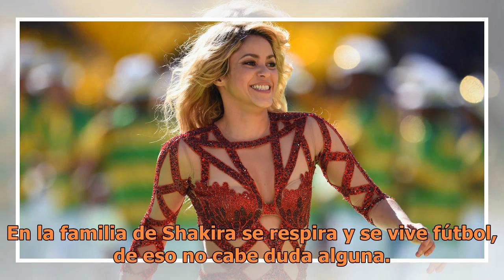¡Los hijos de Shakira son fans de la selección Colombia!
En la familia de Shakira se respira y se vive fútbol, de eso no cabe duda alguna. No solo porque Gerard Piqué sea una de las estrellas del Barcelona y la selección española, también porqué la cantante colombiana presume cada vez que puede del amor por la camiseta de su país natal. Tal parece que esa...